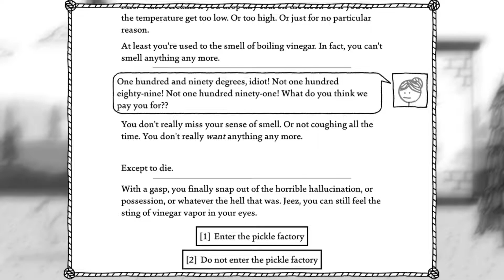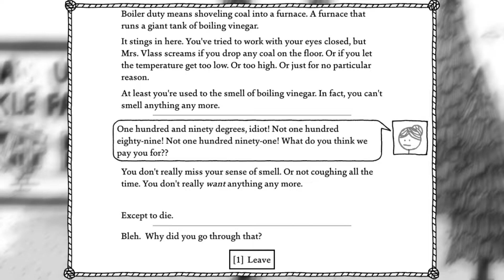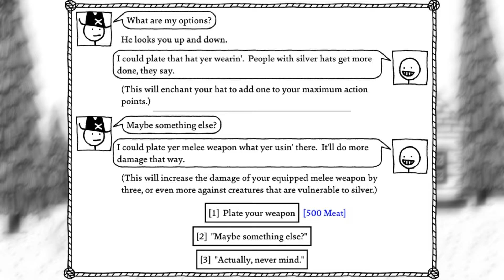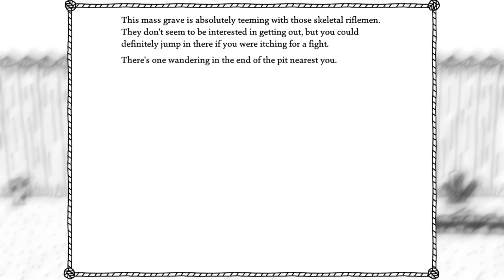Ghostly Gherkins | West Of Loathing | EP 9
What a pickling situation! Man I'm horrible at these puns

Welcome to West Of Loathing, basically a comedic RPG filled with lots of references, Demon Cows, Goblin Fungus and Yee Hawing Cowboys and Cow Girls.